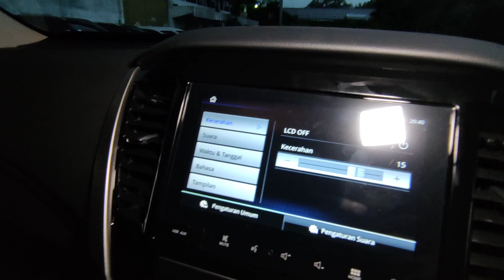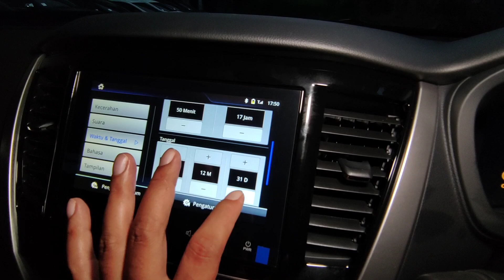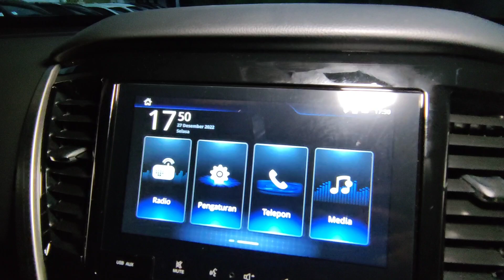Cara Setting Jam di Head Unit Mitsubishi Pajero Sport Terbaru 2022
Pada video kali ini kami membagikan informasi mengenai Cara Setting Jam di Head Unit Mitsubishi Pajero Sport Terbaru 2022.